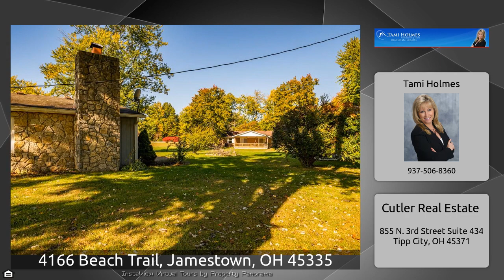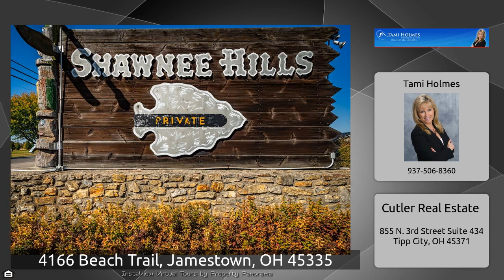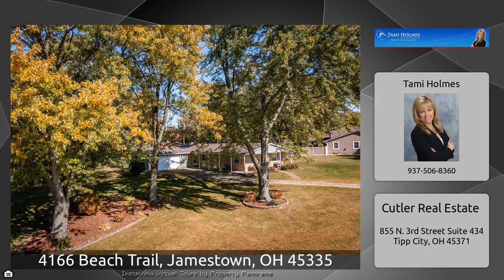4166 Beach Trail, Jamestown, OH 45335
The Virtual Tour for the property at 4166 Beach Trail, Jamestown, OH 45335 listed for $209,900 Other homes for sale by Tami Holmes of Cutler Real Estate Whether you&x27;re looking for the perfect lake home for family fun in the summer or you want to admire the lake views year-round, this may be your home. This beautiful lake-view home is located in the amazing Shawnee hills. This attractive stone ranch with a wrap-around porch sits on almost an acre that&x27;s conveniently located across from the beach and has easy lake access. The expansive yard has a firepit to sit around as the perfect ending to ...